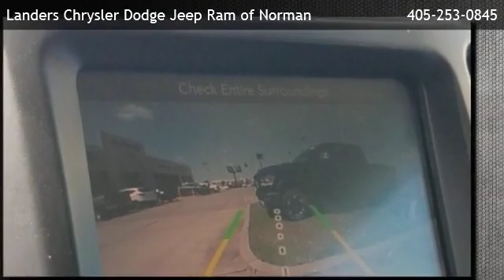2016 Jeep Cherokee Limited - Norman, OK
Landers Chrysler Dodge Jeep Ram of Norman
 is offering a 2016 Jeep Cherokee Limited in Norman, OK.

Stock Number: GW228572
Engine: Regular Unleaded V-6 3.2 L/198
Transmission: 9-Speed Automatic w/OD
Exterior Color: True Blue Pearlcoat
Interior Color: Black
Mileage: 24922

9-Speed Automatic w/OD Regular Unleaded V-6 3.2 L/198 Four Wheel Drive Heated Leather/Metal-Look Steering Wheel Leather Gear Shift Knob Tire Specific Low Tire Pressure Warning ParkView Back-Up Camera Integrated Voice Command w/Bluetooth

481 N. Interstate Dr.
Norman,OK 73069